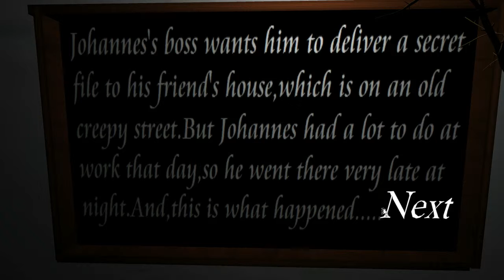KYPAN Files | Abandoned - The Darkness is not our Ally.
Why do all of his games have to be so dark?! It's such a pain in order to do anything.. Oh well.

Well, this was fun.. I guess? Enjoy!